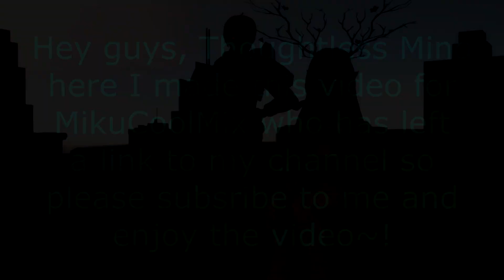【MMD KPOP】 ITZY(있지) 'Not Shy'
MikuCoolMix Model by Sweetzღ